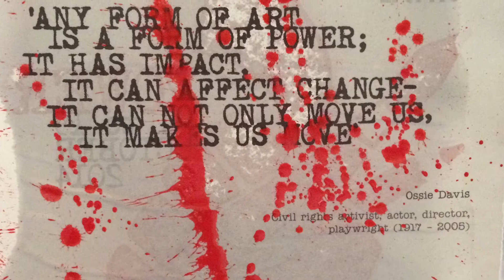The Strokes - 15 Minutes ft Edinburgh, It's People & Local Art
Edinburgh, It's People & Local Art to The Strokes 15 Minutes